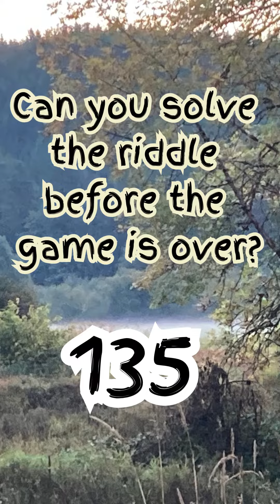Riddle 135, Can you solve the riddle before the game is over?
Can you solve the riddle before the level is complete on the game. Playing Mob Control on my phone.  Riddle is at the top of the game being played. You have about a minute until the game is over before the answer appears at the end of the video. Can you solve it before the answer appears at the end? :)
strategy game | puzzle game | game | games | gaming | gaming video| riddles